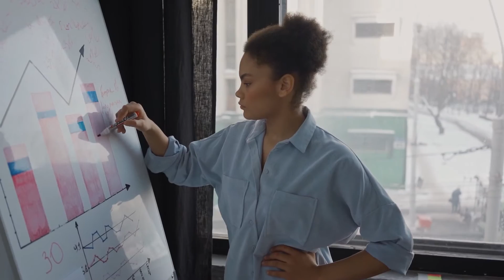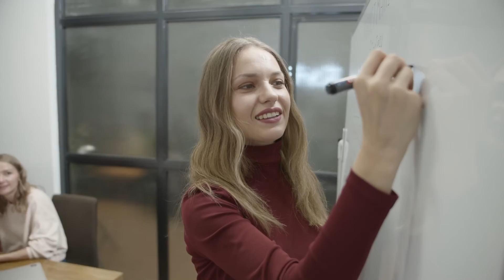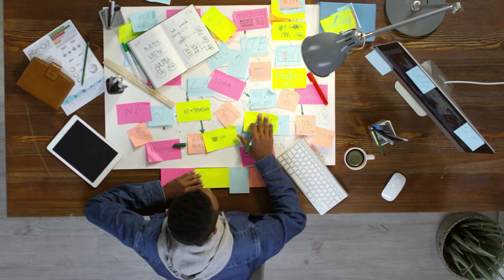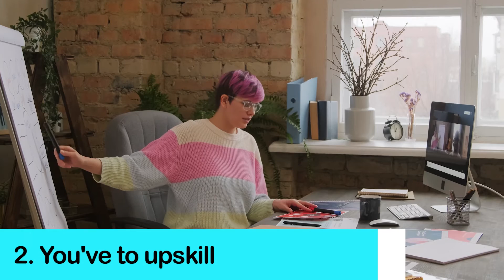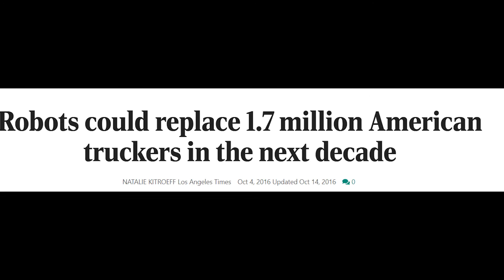Career Shift after The Pandemic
Welcome to a new and fresh episode of "The CiBillion".

The Timestamps are as follows:-

0:00 Intro
3:02 You aren't stuck
3:58 You get more skilled
4:30 You get to adapt
6:02 You have to constantly change
6:42 You have to up skill
7:33 You could get outdated
8:35 Conclusion

In this video we will talking about the career shift that's happening because of the Covid-19 pandemic. 2020 will always be remembered as an year which truly changed the whole entire world and along with it changed the lives of billions of people.

After 2020, we now have a new normal to live our everyday daily lives. We don't live life the same way as before. Now we are supposed to wear masks, maintain social distancing and sanitize our hands as much as possible.

But what has truly changed a lot is the way how we build and approach our careers. Now we don't just take a degree and stick with the same career for the rest of our lives. We may have to change our careers from time to time as many careers have disappeared and many other careers have started to gain traction.

Since the pandemic created a massive disruption, many industries have either collapsed or stagnated. On the other hand, many other industries have gained momentum. This radical shift was very fast and most of us were caught off guard. This is a warning that we have to remain alert for the next time or we would again pay a heavy price.

We have talked about how you should now approach your career and why you should be willing to educate and up skill yourself whenever possible to stay relevant in the workforce or you won't be back for the next time. Hence, watch the video till the end to grasp as much wisdom as possible.

You can also ask a question on our forums.

Entering the Battlefield of Entrepreneurship ?

of the Entrepreneurs
by the Entrepreneurs
for the Entrepreneurs.